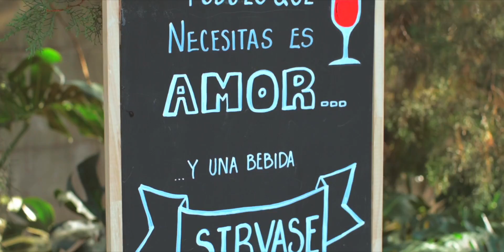Boda Kattya & Derek - 5/3/2017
"El Señor quiere estar presente en la boda. El quiere participar de la alegría y sublimarla. Esto debe llenar de felicidad al futuro matrimonio."  - Video de la ceremonia y recepción del matrimonio entre Kattya Chaves y Derek Benavides.